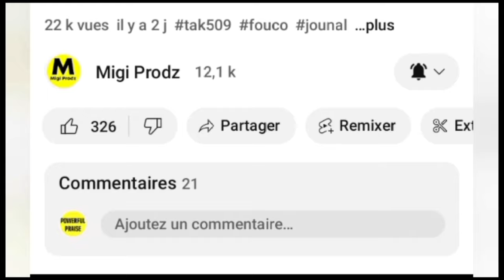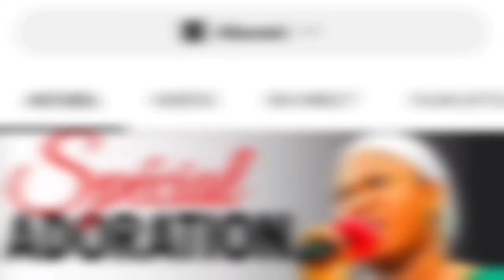NOUVEL FOUCO/ANPIL ENTIMIDASYON PLIS KONPLO KONT KANAL LA KONTINYE/ LAPRES DOMINIKEN DI YO RACHE BÒN